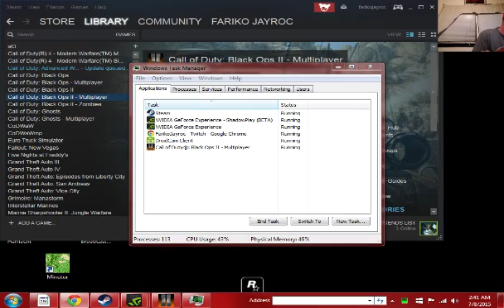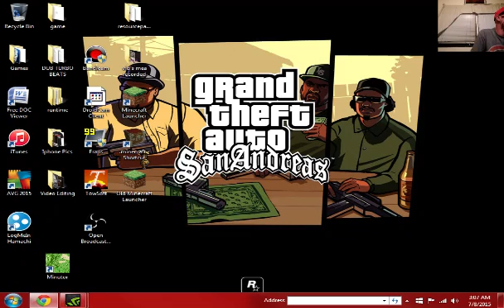💀BO2 Zombies Livestrean On Twitc